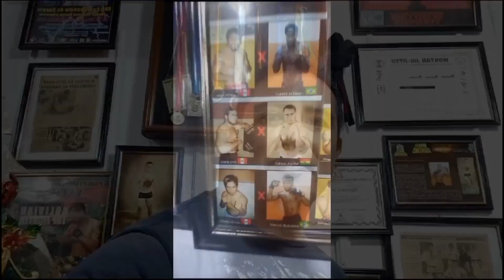DEFENSA PERSONAL NIÑOS 72739141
DEFENSA PERSONAL NIÑOS
BOLIVIAN TOP TEAM
Académia De Artes Marciales Mixtas
(MAS DE 30 AÑOS DE EXPERIENCIA EN ARTES MARCIALES)

La seguridad y protección de los niños es indispensable en todo lugar y en todo momento, ya que son seres inocentes y vulnerables que fácilmente podrían caer en manos de gente malintencionada si los descuidamos muy poco.

Informes 72739141

Ver video porfavor.